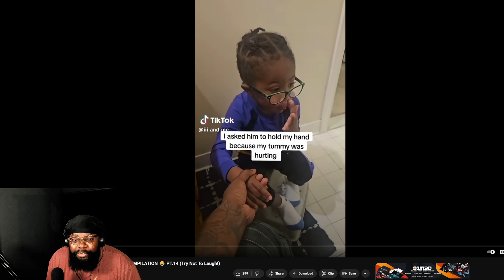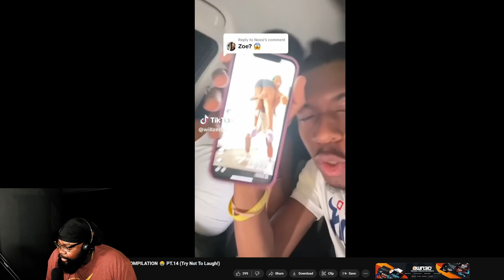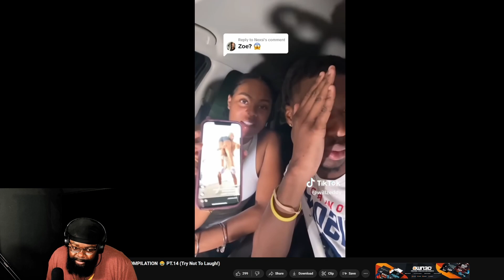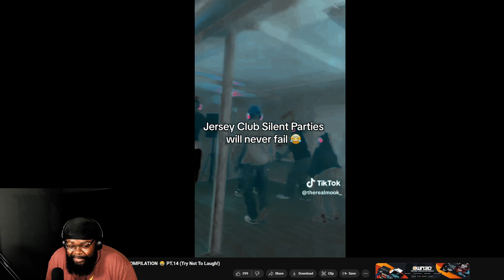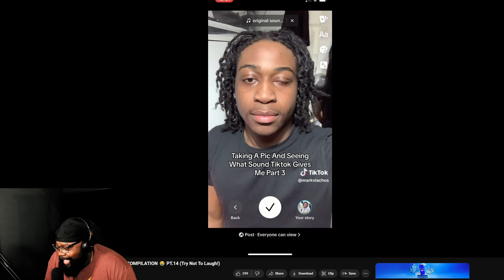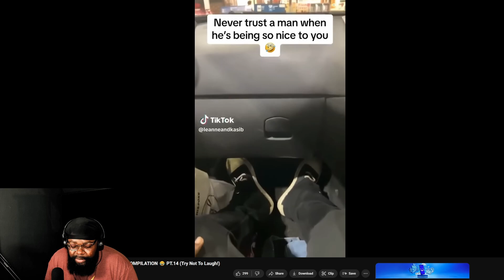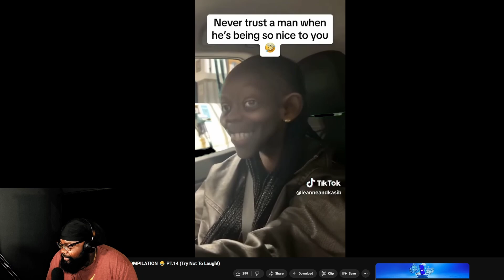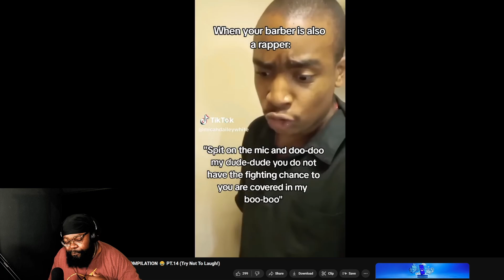"😂 Hilarious Black TikTok Compilation 2024 | Try Not to Laugh Challenge!"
Welcome to the funniest Black TikTok compilation of 2024! 🎉 Get ready to laugh out loud with the most hilarious clips and viral moments from some of the most talented creators. Whether you're trying to beat the "Try Not to Laugh Challenge" or just looking to brighten your day, this video has got you covered! 😂